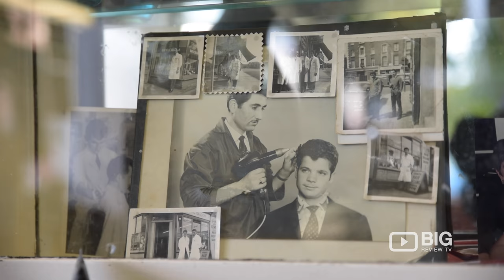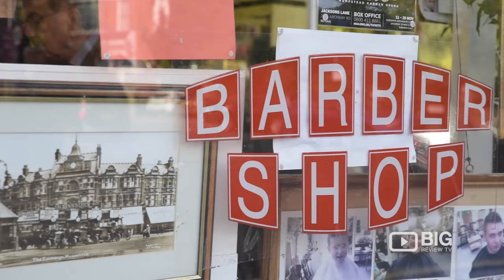New Century Hairdressing Barber Shop London for Mens Haircuts and Men Hairstyles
New Century Hairdressing is a legendary no-frills barber that has been cutting men's hair for over a century. They offer classic and contemporary cuts for the everyday London gentleman.

New Century Hairdressing
119 Fortis Green Rd London UK N10 3HP